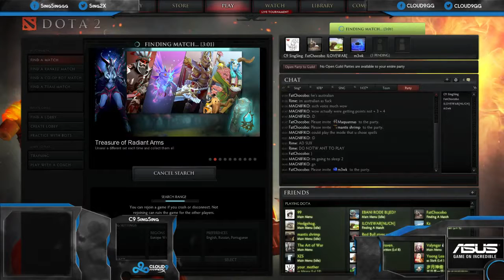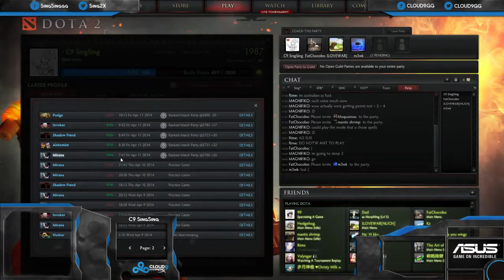DOTA 2 vodsSingSing 12th April #2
DOTA 2 vodsSingSing 12th April #2, despite what many might think,  DOTA 2 vodsSingSing 12th April #2 is well known across hundreds of nations all over the world.  DOTA 2 vodsSingSing 12th April #2 has been around for several centuries and has a very important meaning in the lives of many. It would be safe to assume that  DOTA 2 vodsSingSing 12th April #2 is going to be around for a long time and have an enormous impact on the lives of many people.

 DOTA 2 vodsSingSing 12th April #2 has a large role in Culture. Many people can often be seen taking part in activities associated with  DOTA 2 vodsSingSing 12th April #2. This is partly because people of most ages can be involved and families are brought together by this. Generally a person who displays their dislike for  DOTA 2 vodsSingSing 12th April #2 may be considered an outcast.

Economic Factors

It is not common practice to associate economics with  DOTA 2 vodsSingSing 12th April #2. Generally,  DOTA 2 vodsSingSing 12th April #2 would be thought to have no effect on our economic situation, but there are in fact some effects. The sales industry associated with  DOTA 2 vodsSingSing 12th April #2 is actually a 1.3 billion dollar a year industry and growing each year. The industry employs nearly 150,000 people in the United States alone. It would be safe to say that  DOTA 2 vodsSingSing 12th April #2 play an important role in American economics and shouldn't be taken for granted.

Environmental Factors

After a three month long research project, I've been able to conclude that  DOTA 2 vodsSingSing 12th April #2 doesn't negatively effect the environment at all. A  DOTA 2 vodsSingSing 12th April #2 did not seem to result in waste products and couldn't be found in forests, jungles, rivers, lakes, oceans, etc... In fact,  DOTA 2 vodsSingSing 12th April #2 produced some positive effects on our sweet little nature.

Political Factors

Oh does  DOTA 2 vodsSingSing 12th April #2 ever influence politics. Last year 5 candidates running for some sort of position used  DOTA 2 vodsSingSing 12th April #2 as the primary topic of their campaign. A person might think  DOTA 2 vodsSingSing 12th April #2 would be a bad topic to lead a campaign with, but in fact with the social and environmental impact is has, this topic was able to gain a great number of followers. These 5 candidates went 4 for 5 on winning their positions.

Conclusion

 DOTA 2 vodsSingSing 12th April #2 seem to be a much more important idea that most give credit for. Next time you see or think of  DOTA 2 vodsSingSing 12th April #2, think about what you just read and realize what is really going on. It is likely you under valued  DOTA 2 vodsSingSing 12th April #2 before, but will now start to give the credited needed and deserved.